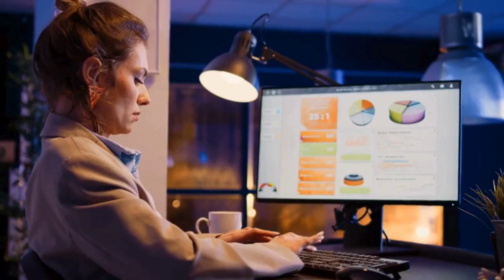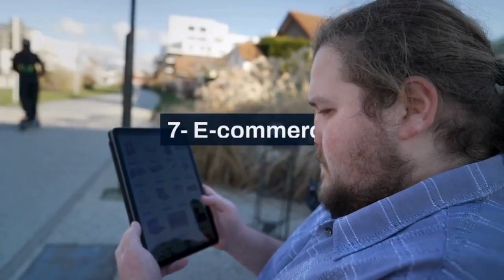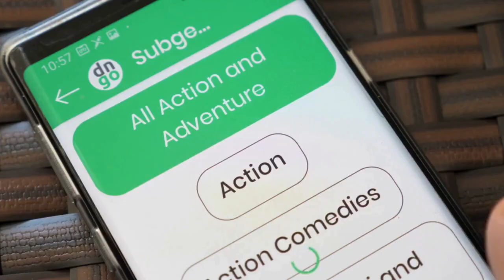Ever Wondered How Billionaires Make Their Fortunes? : Uncover the Top 10 Industries Shaping Wealth!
Ever wondered where the world's billionaires make their fortunes? 🌐 Join us on a captivating journey as we explore the 10 industries that have consistently propelled individuals into the exclusive billionaire club. 💰 From groundbreaking technology to timeless investments, we unravel the secrets behind these wealth-generating sectors. 🔍 Get ready to be inspired and informed about the engines that drive financial success! 💡